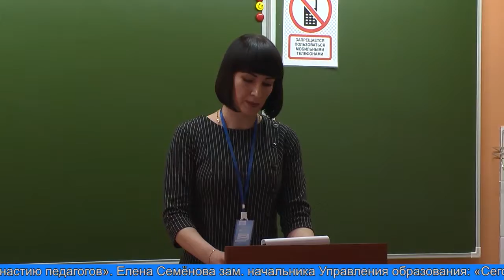Конкурс завершается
Прошел завершающий день испытаний для участников конкурса педагогического мастерства.